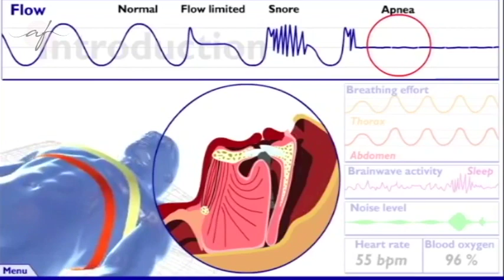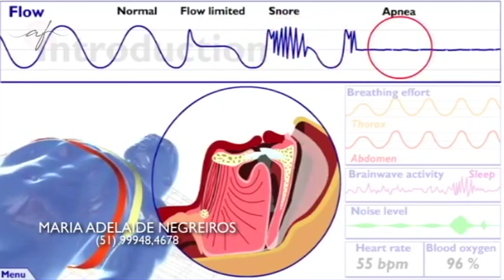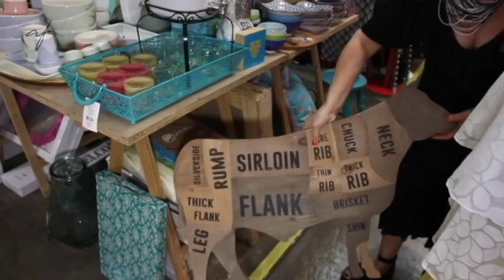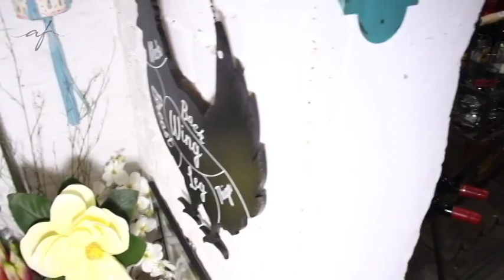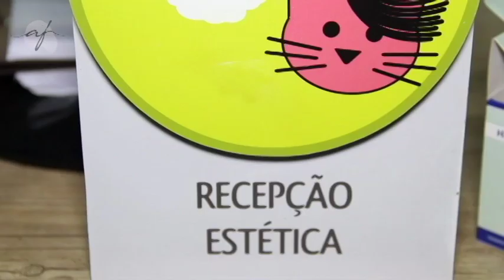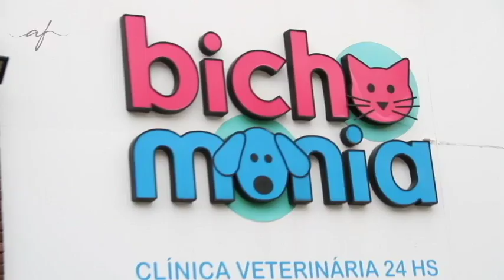PROGRAMA DO DIA 08/01/18